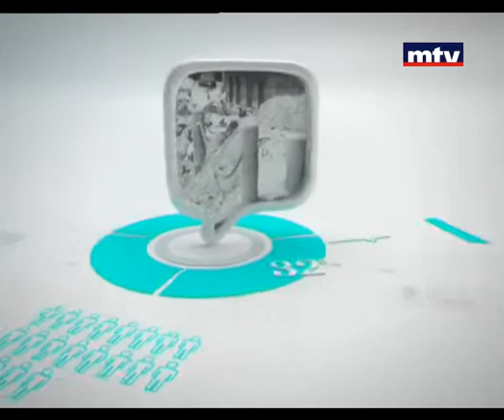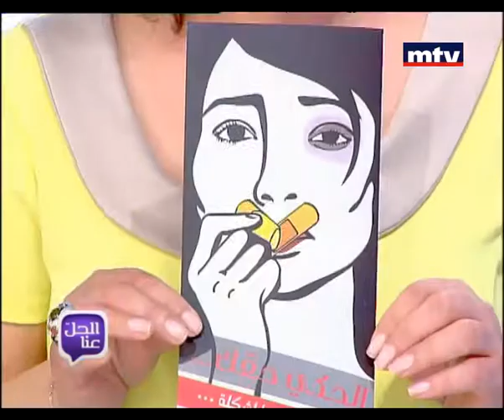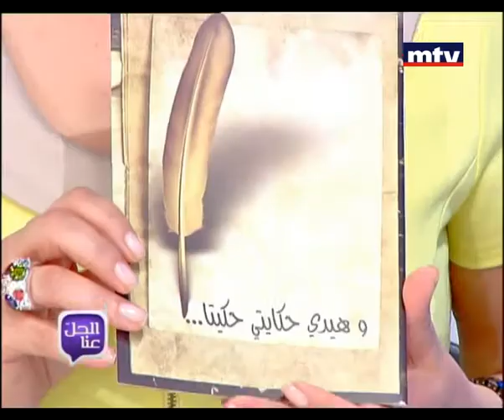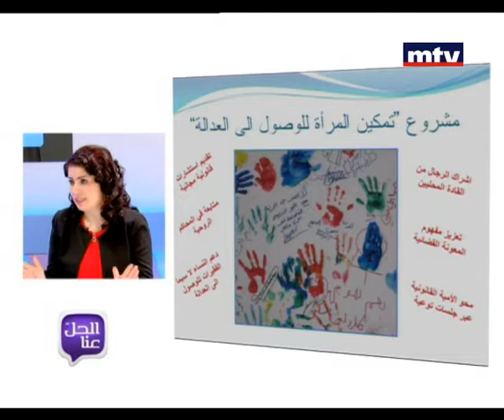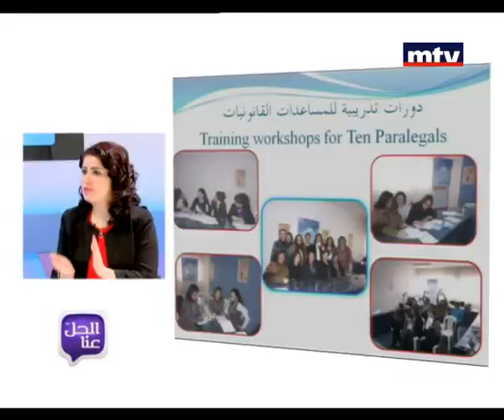Hal Enna 21 Mar 2013 - Mother's Day